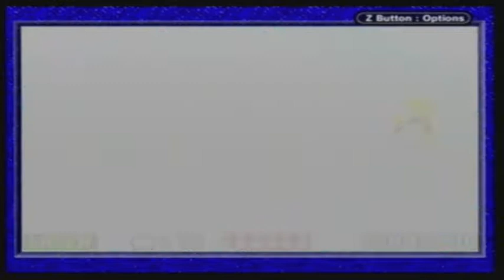Let's Play: Kirby: Nightmare in Dreamland - Part 4: Look at that Life Counter!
In this episode, we finish Yogurt Yard and start up Level 6: Orange Ocean. As you can tell by the title of the video, the number of lives I get continues to go up! The game continues to be fun and enjoyable and we are getting closer and closer to the end of the game. It's a shorty, but a goody!